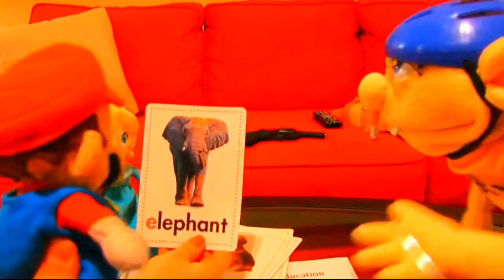Love In 1958/Reuse 10